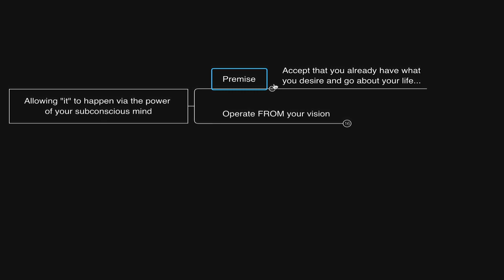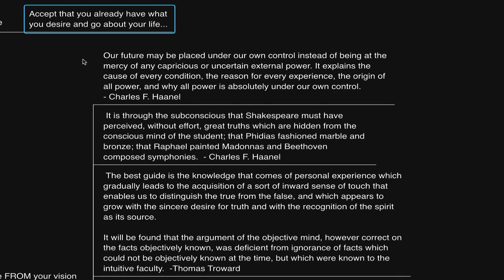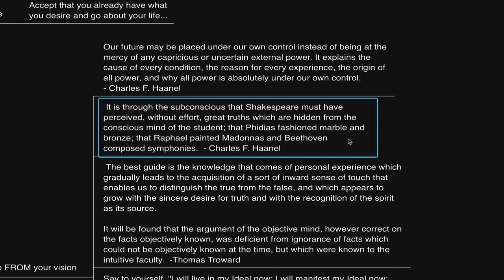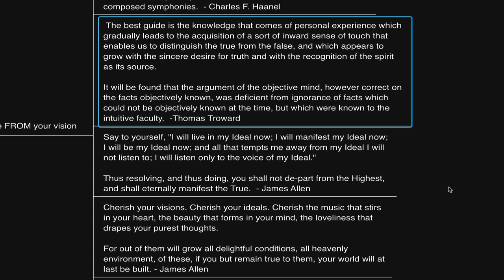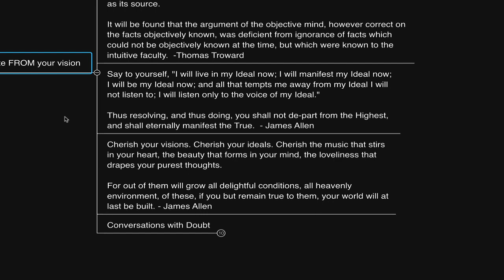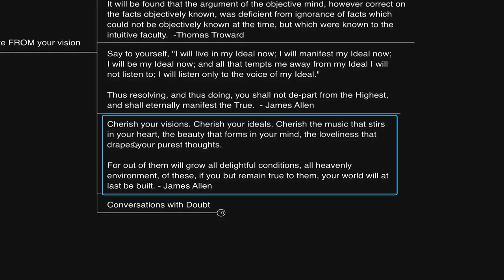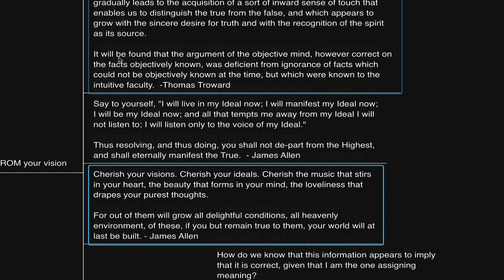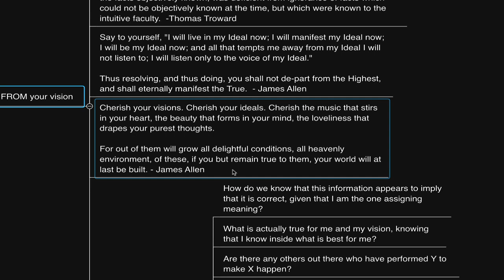This POWER creates everything for you...